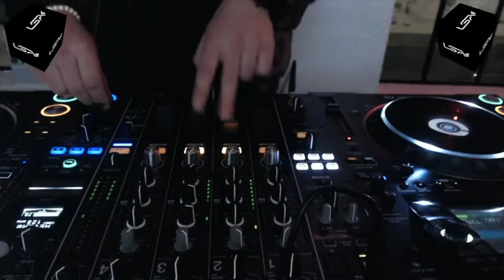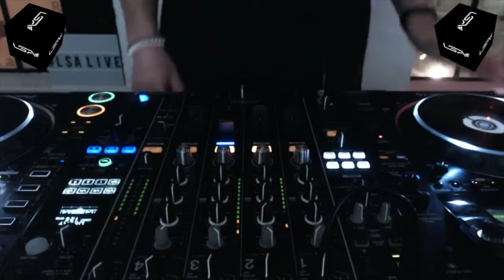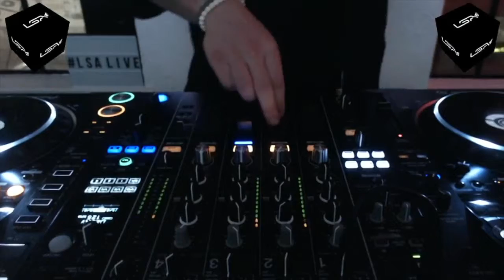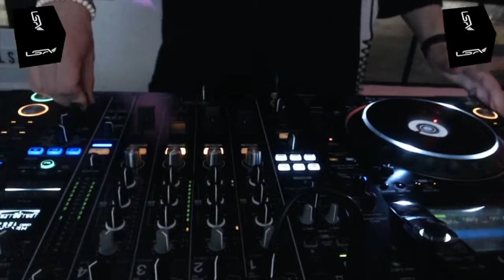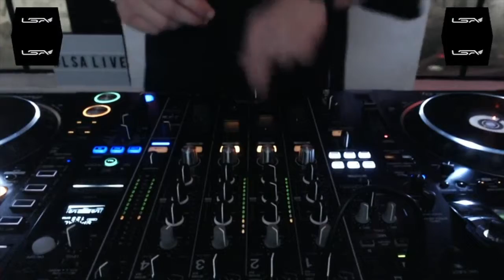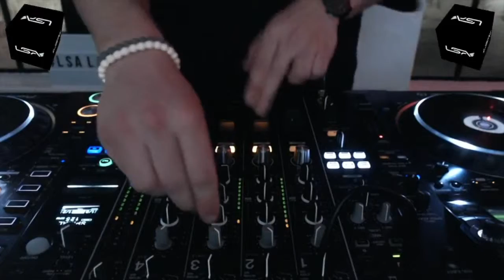Mark Birch || LSA Camden Live Radio Show 9/12 House Mix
My House Mix for the LSA Live Radio Show in Camden featuring my track 'No Sleep' available soon on my 'Technicolour EP'.